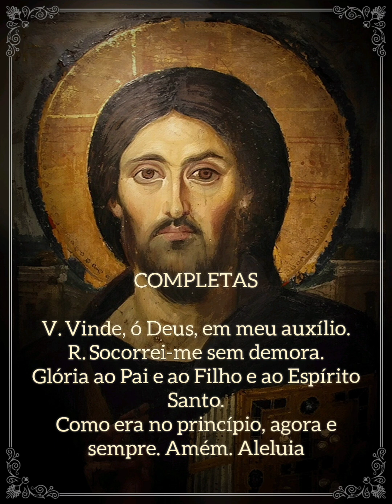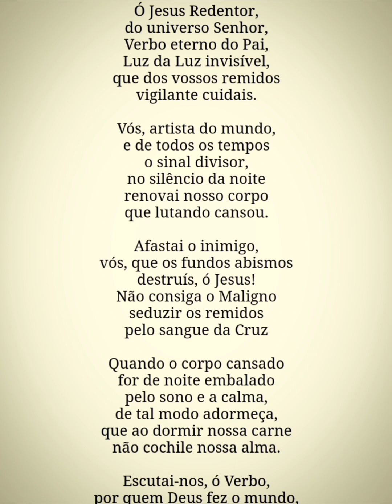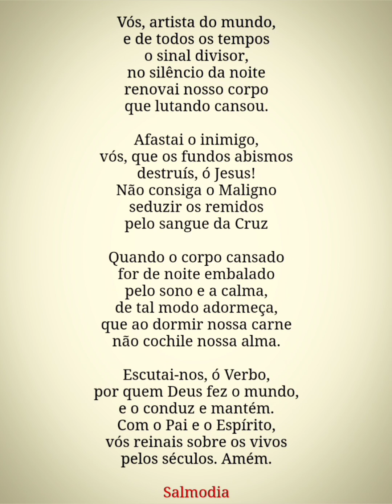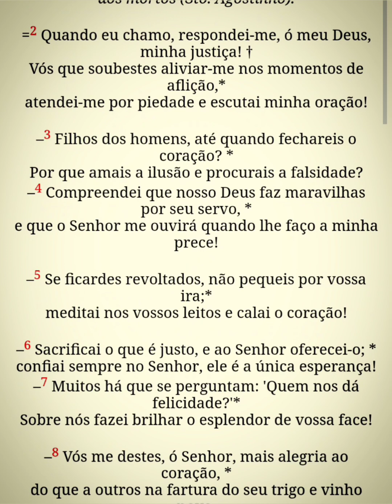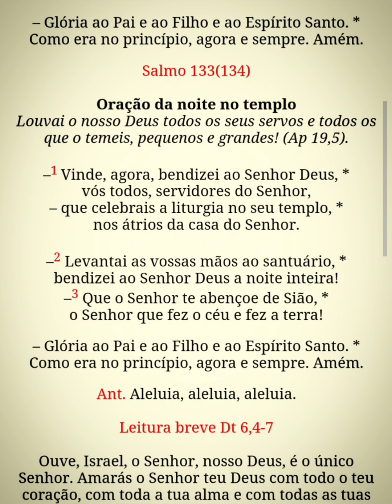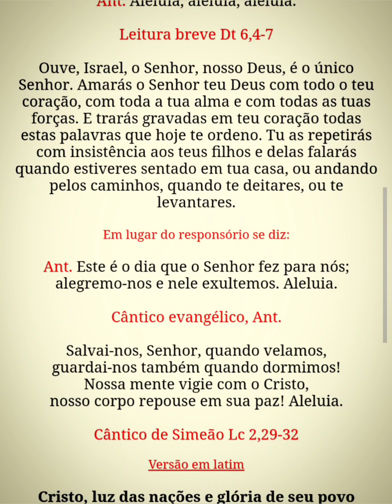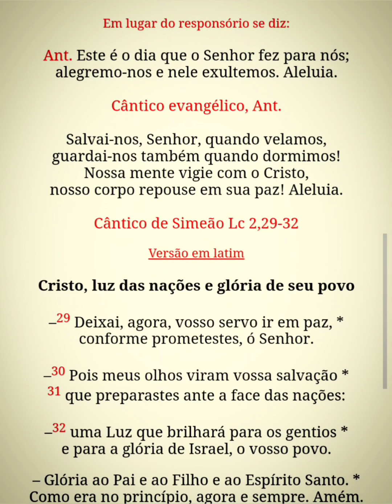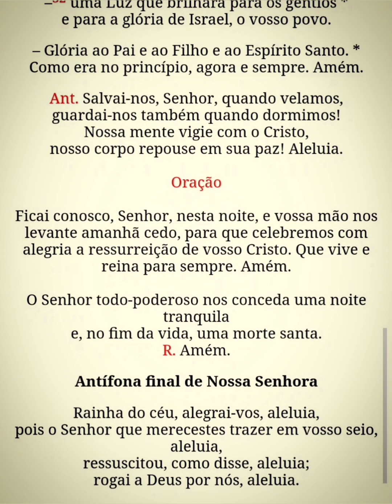Liturgia das Horas - Completas (Quarta-feira) Oitava de Páscoa